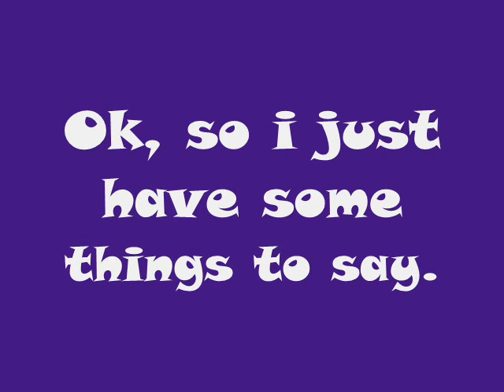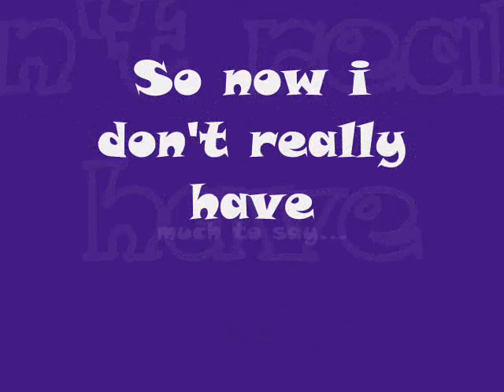I Am sorry...truly i am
yea.

~*COPYRIGHT*~

the first song "Rite Round" belongs all and fully to Flo Rida. In NO way am i trying to use this for money. The song is used for entertainment pruposes only.

The second song "Thrilller" belongs fully to Michael Jackson. In No way am i trying to use this for money. The song is used for entertainment pruposes only.